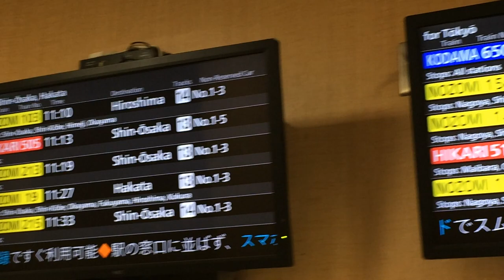東海道新幹線 京都駅 待合室 ディスプレイ発車標(発車案内) 2019/2 その2